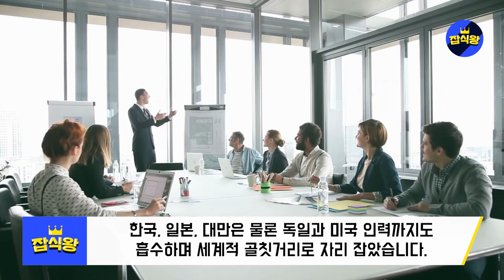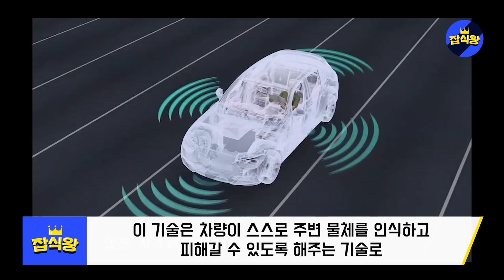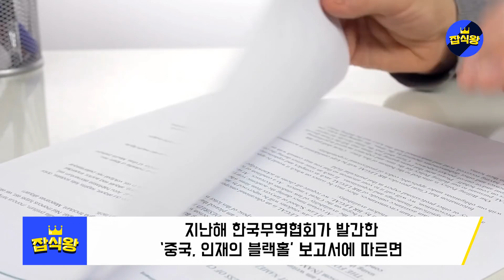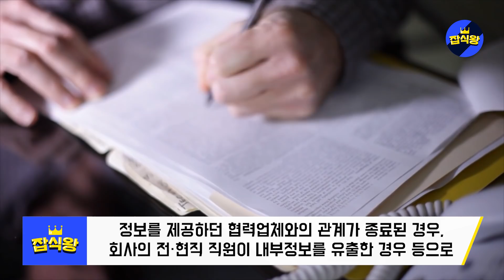중국이 더이상 한국의 기술을 도둑질 할수없게된 상황 / 중국으로 넘어갔던 한국인력들 땅을치고 후회하는 이유 [잡식왕]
중국이 더이상 한국의 기술을 탈취하지 못하도록 더 신경써야 할것 같습니다.